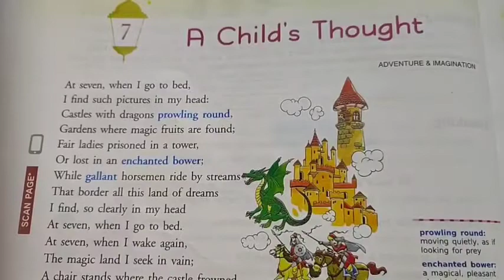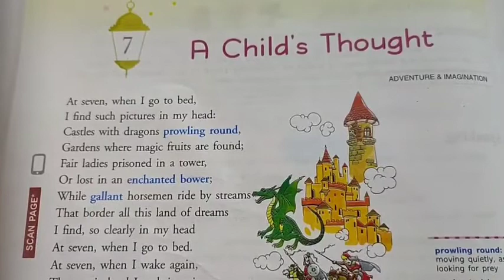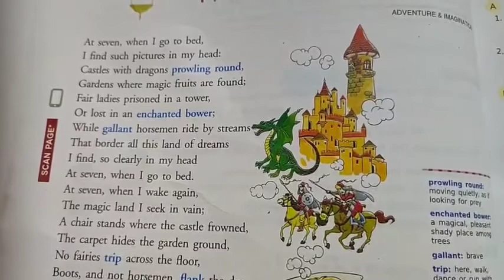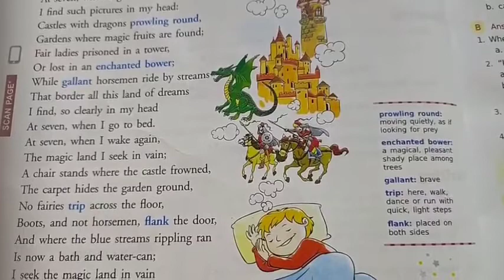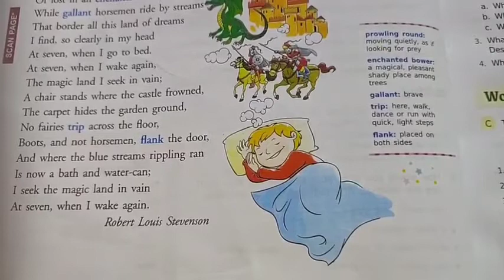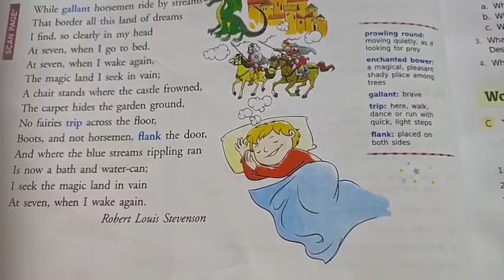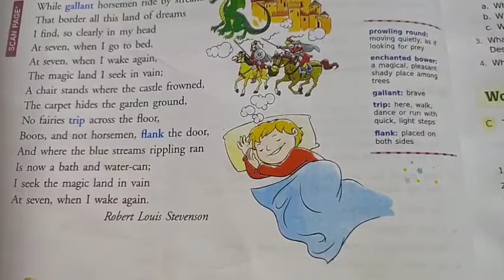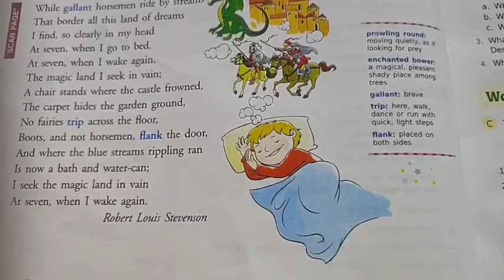Class -6,Sub.-Eng 2,Video -38, Ch-7 A Child's Thought (Part 1), by Veenu Thakur.